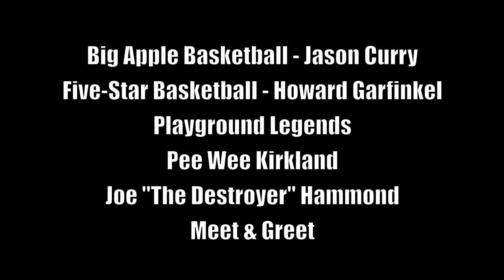Jason Curry Interview w/ Pee Wee Kirkland, Howard Garfinkel, & Joe Hammond - Pt. 6 - Meet & Greet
Big Apple President, Jason Curry sits down and talks with basketball legends, Pee Wee Kirkland, Joe "The Destroyer" Hammond, and Howard Garfinkel about their knowledge of one another and their history.